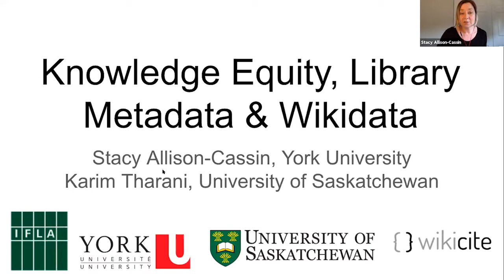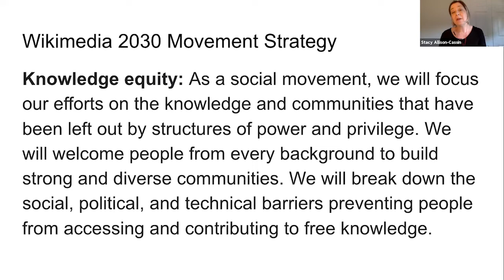5: Critical Issues in Knowledge Equity with Stacy Allison-Cassin and Karim Tharani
Subtitles: 中文 , العربية, español, français, English & português — click the 'CC' button to turn them on!

Across six sessions, we explore open citations, language revitalisation, knowledge equity, access to scholarly publications, linking and visualising bibliographic data, the global wiki community, and much more!

The Wikicite Discussion Series was organised by the FLA Wikidata Working Group and generously supported by the Wikimedia Foundation.

Thank you to our passionate speakers and volunteers for making this possible!